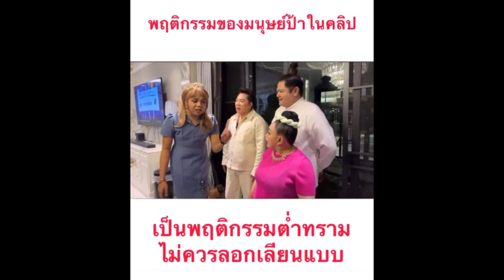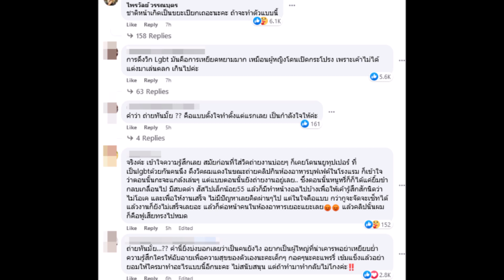เปิดสีหน้า มดดำ หลังยืนร่วมเหตการณ์ ลีน่าจัง กระชากวิกผม แพรรี่ กลางไลฟ์